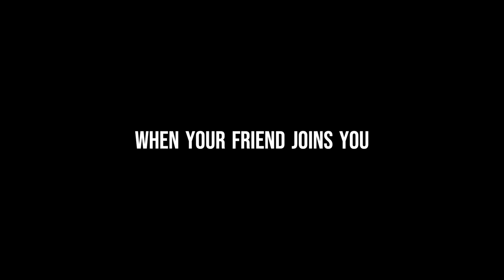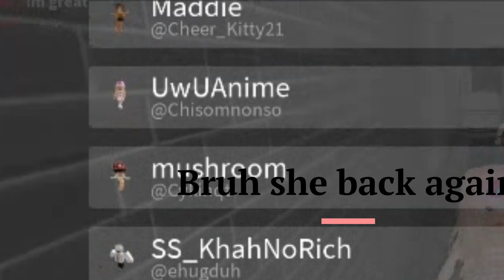How-to do PAYBACK ON A TEAMER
This took me like 3:00am to do